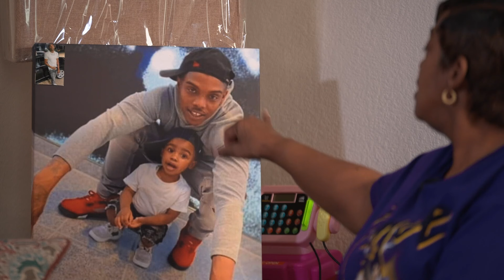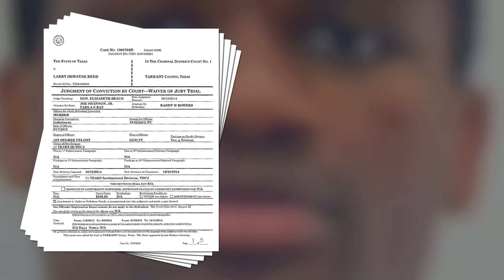DFW triple murder suspect did killings after serving 11 years for a previous murder, officials say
Arlington PD issued a warrant for the arrest of Larry Reed, 29, for capital murder. He was found Tuesday in Mississippi and arrested after being on the run 12 days.